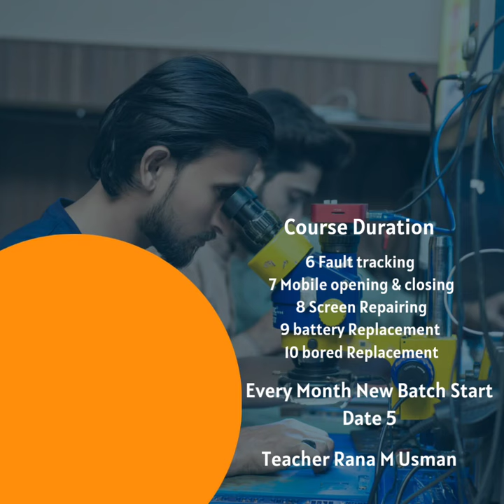Us mobile Repairing Institute Faisalabad